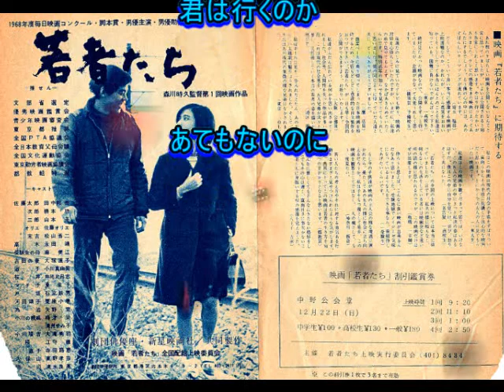ザ・ブロードサイドフォー： ♪若者たち 歌：beni9jyaku（紅孔雀）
1966年（昭和41年）8月発売。　同年2月～9月に放映されたフジTVドラマの主題歌として人気化、初期フォーク定番の一つですね。後の映画三部作「若者たち」「若者はゆく」「若者の旗」でも採用されました。「若者はゆく」ではザ・ブルーベル・シンガーズの「昭和ブルース」も主題歌になりました。我々団塊の世代が高度成長期にさしかかって希望に溢れていたのと同時に、青春のどこか陰鬱な気分も併せ持っていた時代、同級生の下宿先で誰かがギターを爪弾き、一緒に歌ったことが思い出されます、、、。